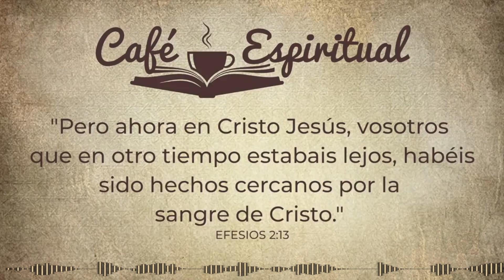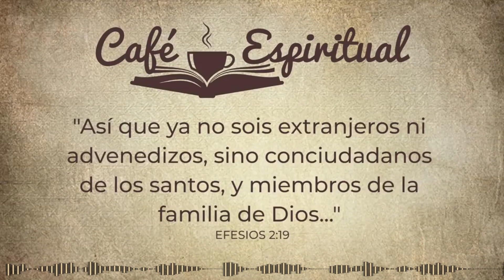Ya no somos desconocidos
¡Un excelente día para todos!